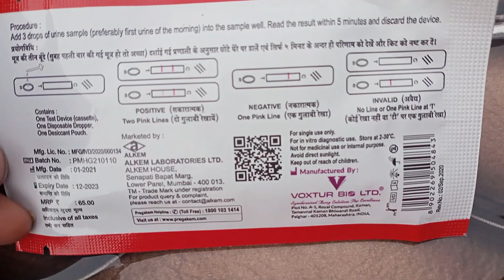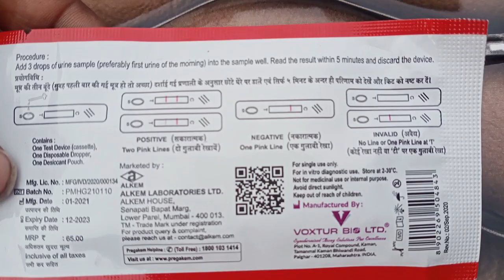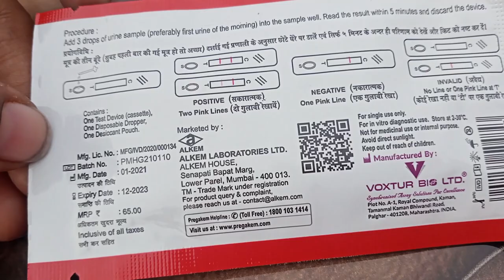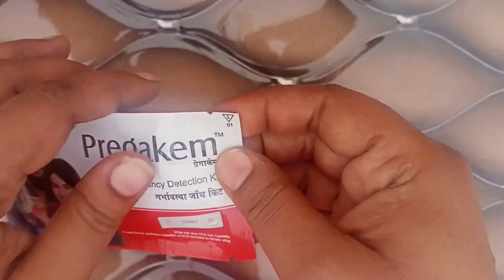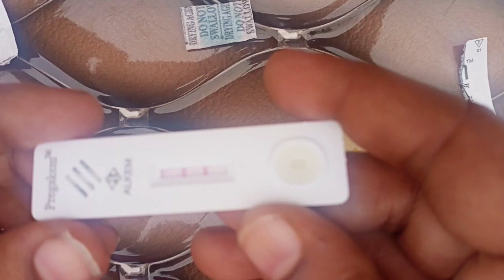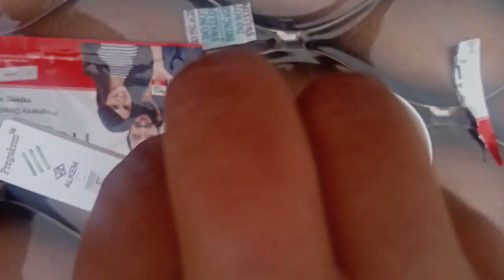प्रेगाकेम होम प्रेगनेंसी टेस्ट किट का उपयोग कैसे करें/ pregnancy test positive